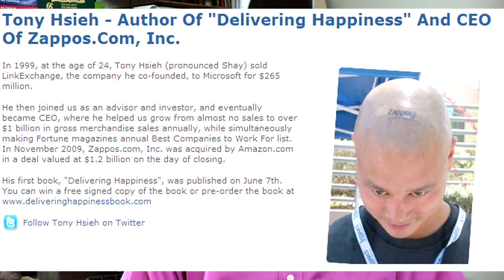An About Us video for a Website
The About Us Page and Video.

I just read that the about us page of a website is the second most viewed page on the web. This means that is a great place to add a video about the company.
I recently attended the C2MTL event on creativity and commerce in Montréal, where I listened to many great presentations by world-class leaders of businesses and organizations.

Two of the presenters who spoke about their companies had something in common, even though they were very different businesses.
The first was Tony Hsieh of Zappos is a famous online retailer of shoes and clothing that was sold to Amazon in 2009. They're also well known for their great customer service. Tony attributed the great customer service and the excellent performance of the company to its culture and core values, which are strongly linked to his own personal values.
I later checked Zappos out on the web and found a great about us video that was voiced by its employees. In the video they talk about the culture and values of the company and how it motivates them to do what they do.

The other presenter was Ray Davis of Umpqua Bank in Portland, Oregon. Ray claims that they are the most unique bank in the world, and he also spoke about the culture and values of the company, which drives their different way of thinking and approach to banking.

The video I found about the Umpqua bank that I really liked was also voiced by the employees. Both these videos had a quirkiness to them, which I think really reflects their individual cultures.

I think a great about us video is a different form of a corporate profile video and in these two examples, both organizations come across as authentic and special. I feel it makes you want to do business with them and has them stand out from the crowd.
Involving key employees who are passionate about the company and their jobs is a great approach for making an about us video. Not only does it communicate better who the company is, but it provides a way to engage employees and can give them a feeling of pride.

As businesses strive to retain clients and win new ones, building relationships is a key element in that process. For that reason, a great about us video can be an important step in communicating who you are to your ideal clients.

Steve